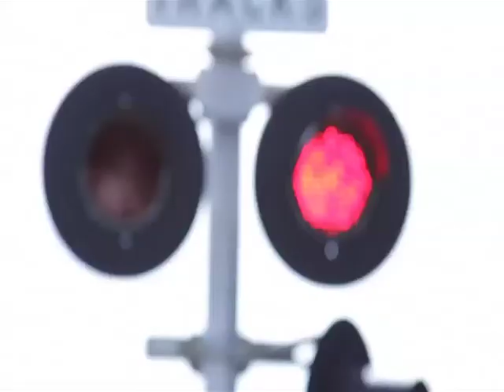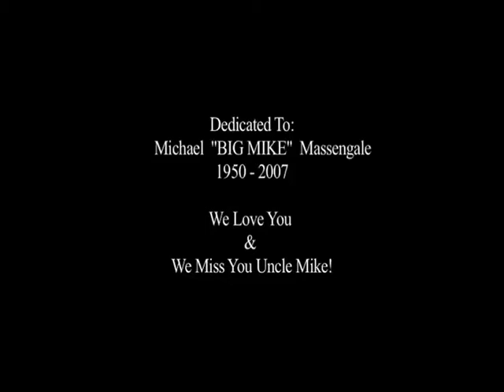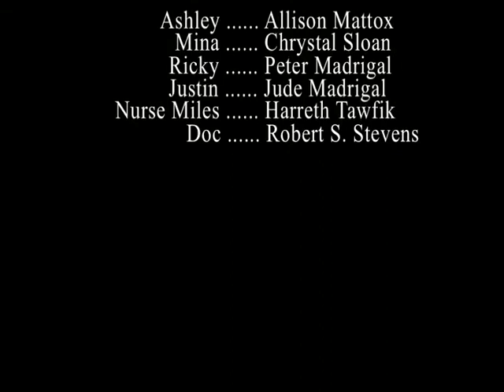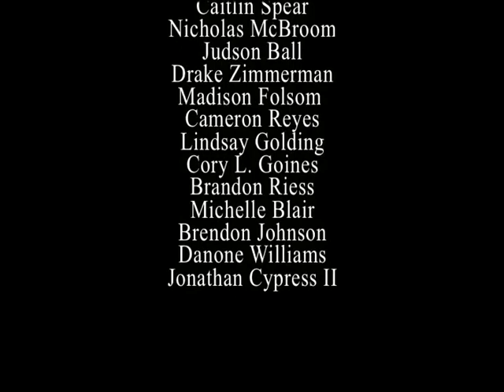Bottom Of The Bottle-Short Film-Directed By Marq Massengale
This is the 1st short film from director Marq Massengale & Mass Studio Pictures.